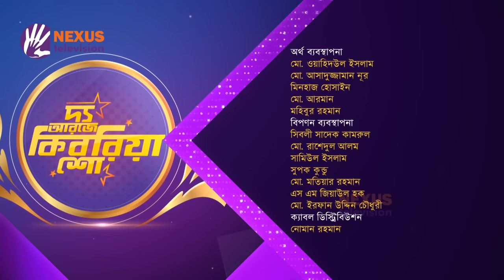শামিমা শ্রাবণী ।। "দ্য আরজে কিবরিয়া শো" ।। Nexus television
এ কথাগুলো কেউ জানে না- শামিমা শ্রাবণী

Nexus television address:
Nexus Television
জীবনের বন্ধন